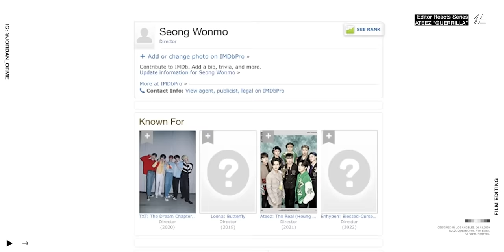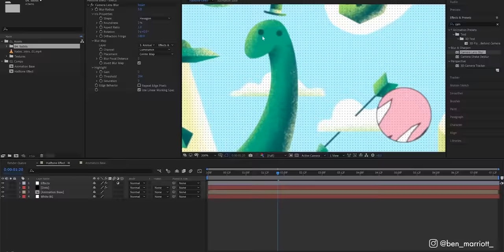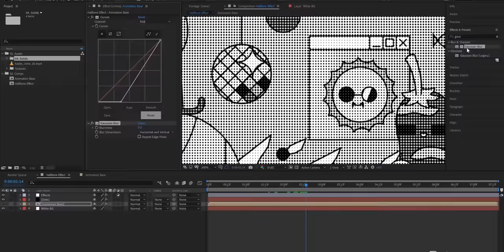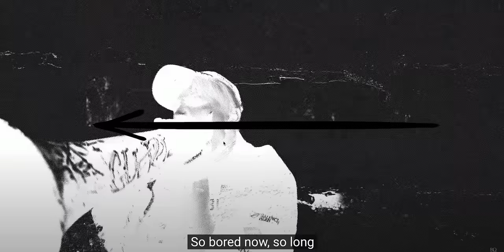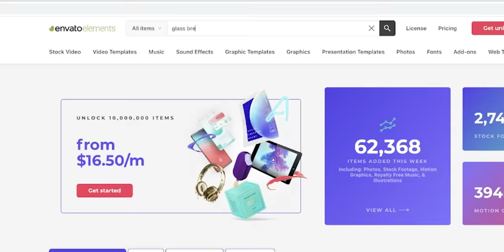This MV Changed Kpop Forever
God bless :)